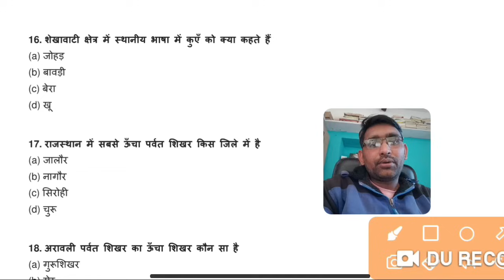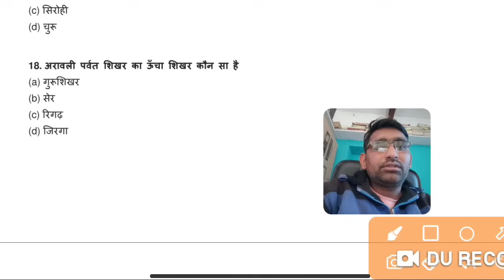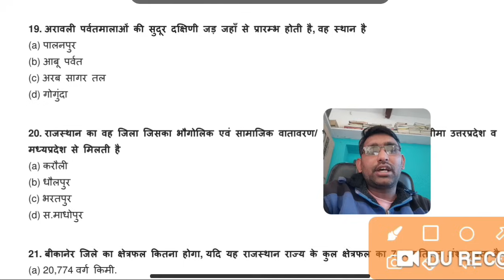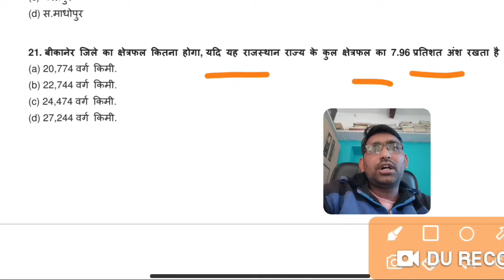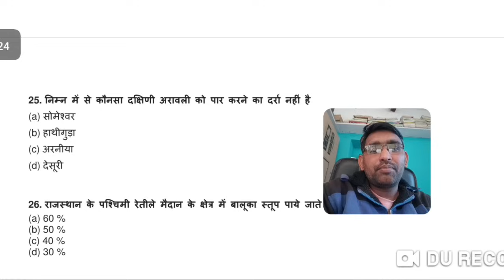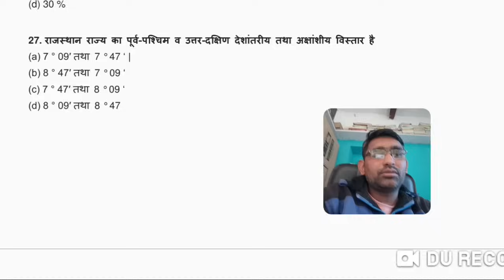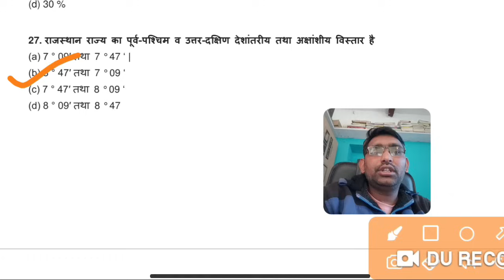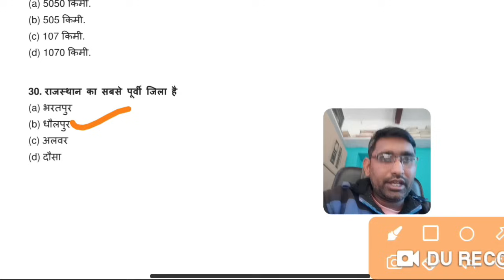GEOGRAPHY : राजस्थान की स्थिति एवं विस्तार | महत्त्वपूर्ण प्रश्न | Test Serise : 2